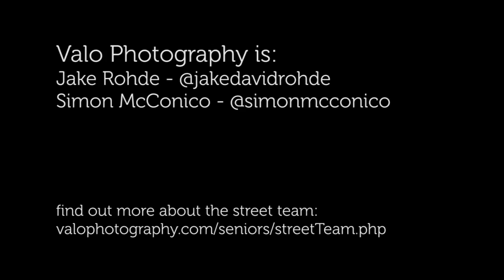Valo Street Team - Sara P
Ms Sara P of the Valo Street Team rockin it out.